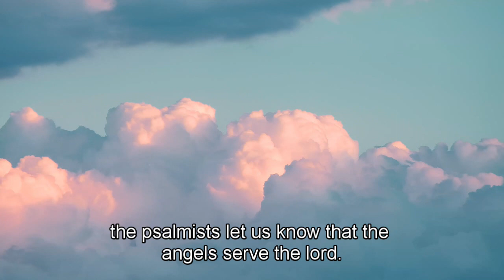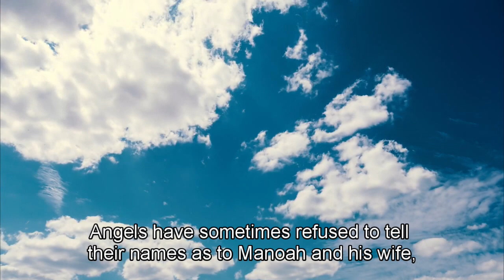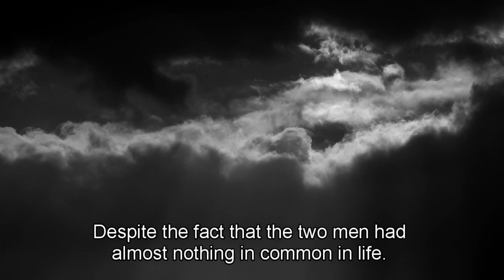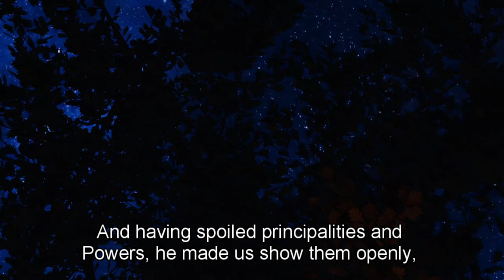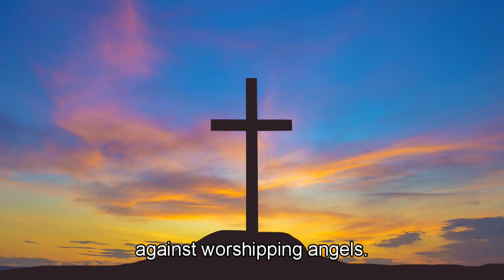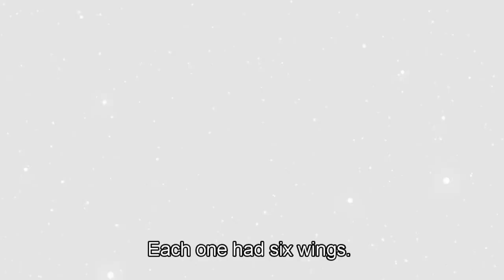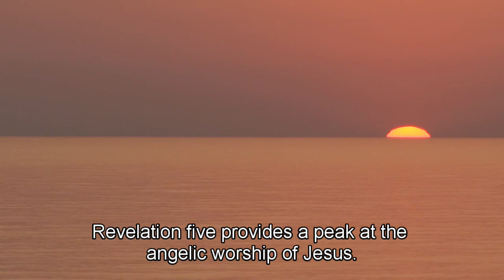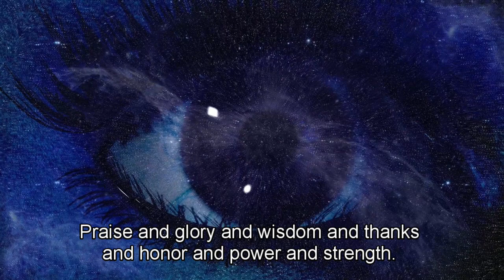Four Things Angels Do in Heaven: Mysteries Unveiled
Embark on a celestial journey as we unveil the "Four Things Angels Do in Heaven." In this captivating video, we delve into the enigmatic roles and activities that angels engage in within the realms of the divine.

Through spiritual insights, scriptural references, and thought-provoking commentary, we explore the angelic tasks of worship, praise, messenger service, and guardianship. Discover how angels play an integral part in the celestial choir, delivering messages from the divine, and watching over humanity with unwavering vigilance.

Engage in discussions about the significance of angels in religious traditions, their influence on human lives, and the mysteries that surround their existence. Join us as we celebrate the celestial beings and inspire a deeper understanding of their divine purpose.